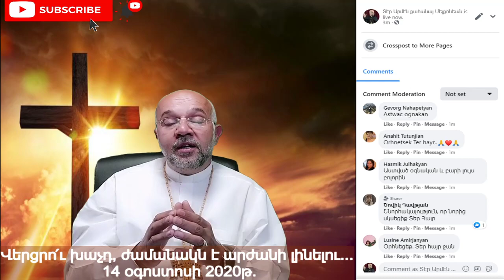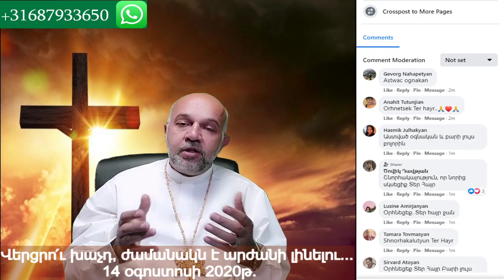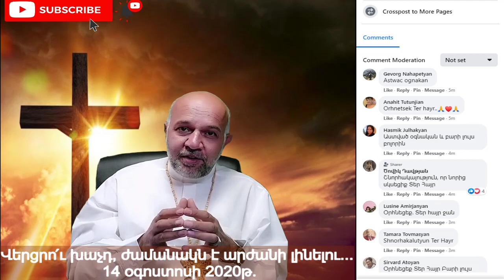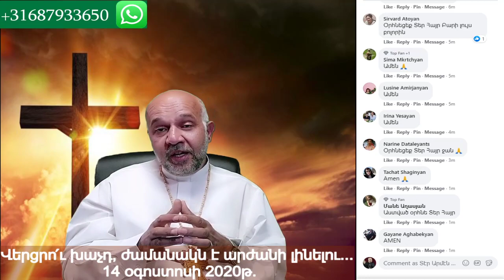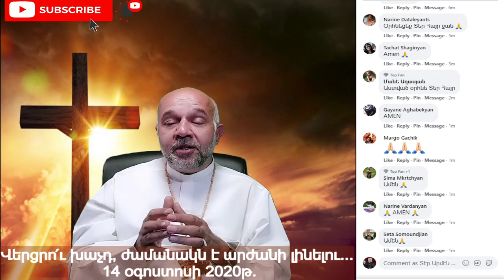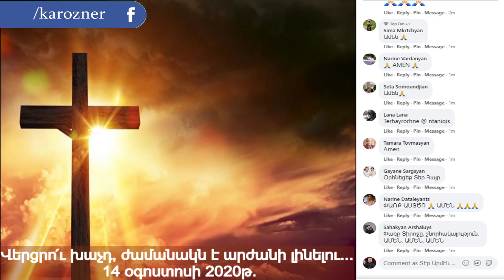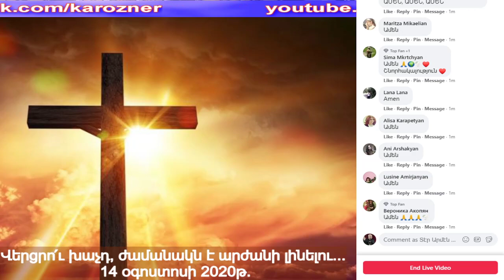Վերցրո՛ւ խաչդ, ժամանակն է արժանի լինելու... 14 օգոստոսի 2020թ./ Հանապազօրեայ ՀԱՑ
Եթէ ընտրութիւն լինի Աստուածաշունչ լսելու և անձնական որևէ գործի միջև, նախապատուութիւնը տրւում է անձնական գործին: Եթէ ընտրութիւն լինի որևէ խրախճանքի մասնակցելու և կիրակնօրեայ Պատարագի միջև, ապա նախապատուութիւնը տրւում է քէֆ, ուրախութեանը: Ես դեռ չեմ խօսում մեր երեխաների մասին՝ այն փոքրիկ կուռքերի մասին, որոնց դարձրել ենք մէկական աստուած մեր տներում և ամեն ինչ զոհում ենք յանուն նրանց: Մեր անունն է հայ քրիստոնեայ:

Արմէն քահանայ Մելքոնեան
Antwerpen - Belgium